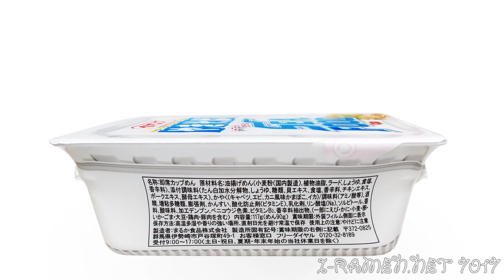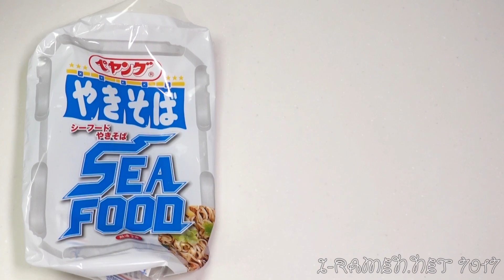No.7017 まるか食品 ペヤング シーフードやきそば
Maruka Foods (Japan) Pe-Young Seafood Yakisoba
日本語字幕あり。Japanese subtitles available.